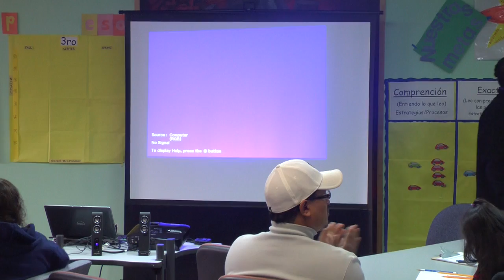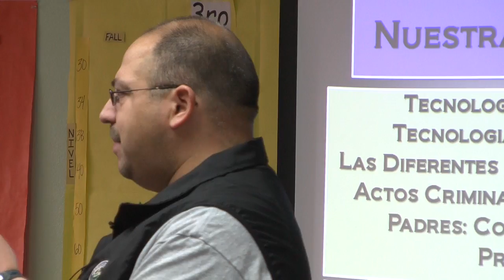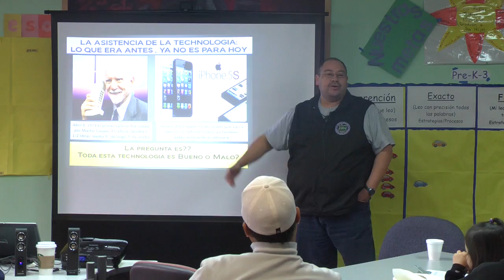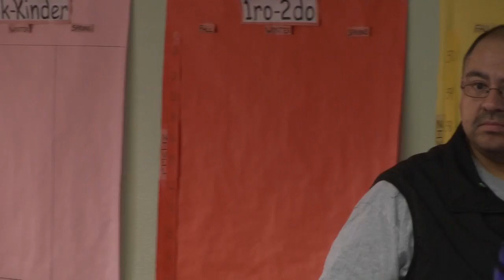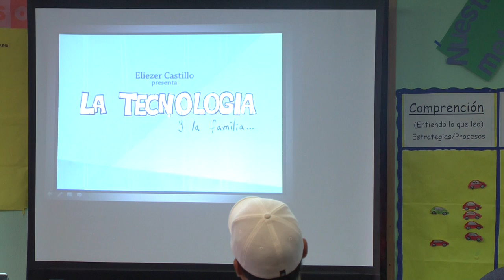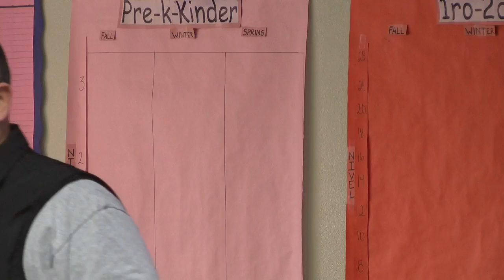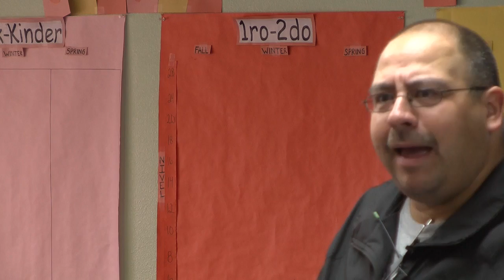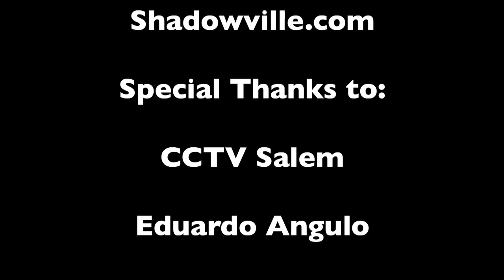SKCE Presents: Grupo de Apoyo, "Tecnologia Traicionera"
A lecture on technology and youth, and the implications of unsupervised access to cell phone technology, that is sometimes condoned by unknowing parents.

A lecture by Woodburn Police Officer, Rick Puente.